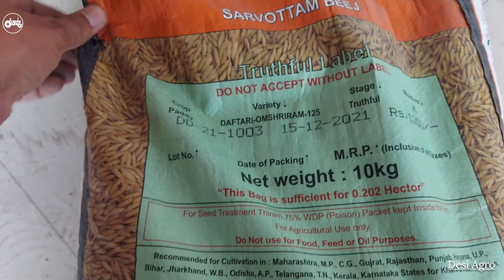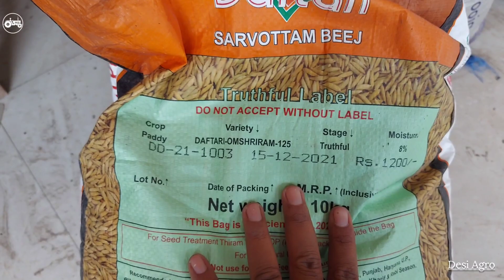Daftari om shriram 125 | daftari om shriram 125 dhaan | Desi Agro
Daftari Omshriram 125 / धान दफ्तरी ॐ श्रीराम
श्री राम दफ्तरी 125 धान की संपूर्ण जानकारी Complete information
दफ्तरी ओम श्रीराम 125 धान बीज
daftari om shriram 125 dhaan
Desi Agro
Music in this video
dhaan ki haybrid variety
dhaan ki nae kisam
dhaan ki nai kism,
dhaan ki nai kismen
dhaan ki nai variety
dhaan ki variety
dhan ki hybrid variety
dhan ki kheti
hybrid dhan ki variety 2022,paddy farming
paddy farming in india
धान की सुपर फाइन वैरायटी

daftari om shri ram 125
daftari shree  wiki
daftari paddy seeds
daftari dhan
daftari rice
daftari chawal
daftari dhaan